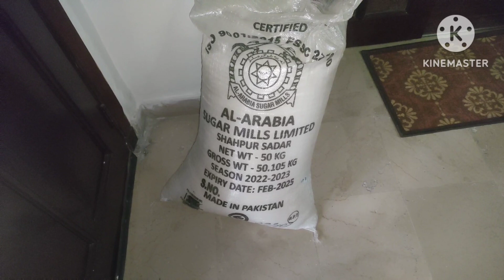Orange chicken recipe|Egg fried recipe|Vlog